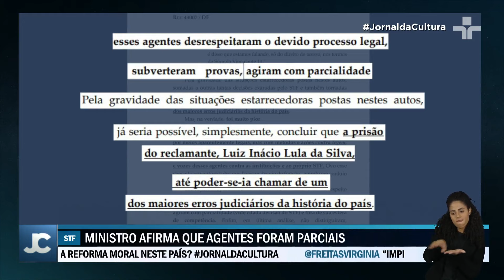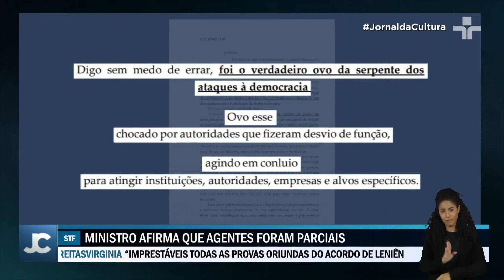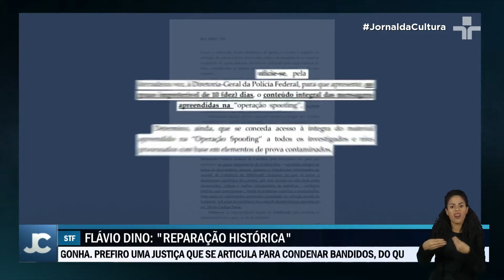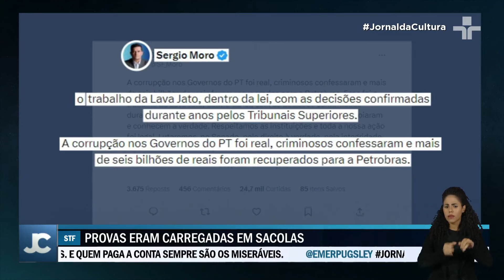Dias Toffoli anula provas e diz que PRISÃO de LULA foi um dos MAIORES ERROS JURÍDICOS do Brasil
O Ministro do Supremo Tribunal Federal, Dias Toffoli, anulou todas as provas obtidas do acordo de leniência da Odebrecht na Operação Lava Jato e concluiu que a prisão do ex-presidente Lula, em 2018, foi um dos maiores erros da história jurídica do país.

A decisão de Toffoli se baseia no entendimento de que houve contaminação no material do acordo de leniência da Odebrecht.

Ele expôs a relação entre o então juiz da 13ª Vara Federal de Curitiba, Sérgio Moro, e procuradores da Lava Jato, incluindo Deltan Dallagnol.